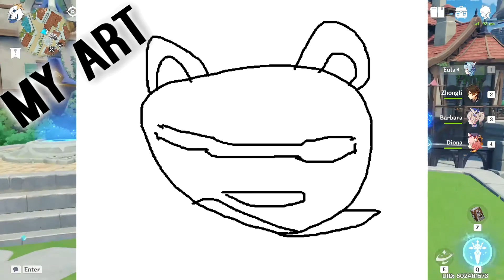100 subs!! Future Plans for the Channel!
thank you guys so much for the support recently!